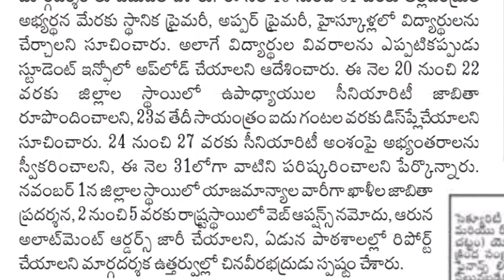AP TET DSC NEWS| ఎయిడెడ్ స్కూల్ టీచర్లు ప్రభుత్వంలో విలీనం మరి కొన్ని పోస్టులు గోవింద